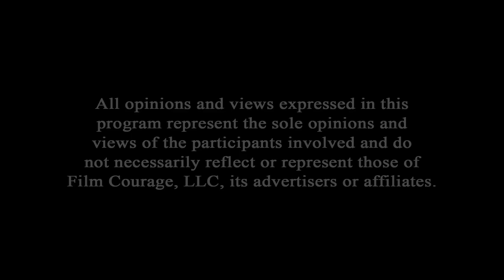How To Overcome The Fear Of Public Speaking - Jeffrey Davis and Peter Desberg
In this Film Courage video interview, Writer/Professor Jeffrey Davis and Writer/Professor/Psychologist Peter Desberg clarify the term pitch panic, also known as stage fright, as a condition characterized by anxiety and fear during public speaking or pitching. It can be crippling but can be managed with practice and reframing. Making predictions about potential mistakes and negative outcomes exacerbates the fear. By learning to interpret situations differently and reframing anxiety as excitement, individuals can better manage pitch panic. It's important to practice pitches and learn from mistakes to improve.

Peter Desberg is professor emeritus at California State University, Dominguez Hills, and recipient of the Distinguished Teaching Award and Outstanding Professor Award. He is also a licensed clinical psychologist specializing in the area of stage fright and performance anxiety. The author of 23 books, he has been quoted by such publications as The Wall Street Journal, Psychology Today and The New York Times, and has consulted for companies including Apple, Boeing and Toyota in the areas of pitching and persuasion, corporate presentations, and using storytelling and humor in business presentations.

Jeffrey Davis is a professor of screenwriting at Loyola Marymount University in Los Angeles, and served from 2009–2019 as the department chair. Davis has also written and produced trade shows for Dick Clark Productions and counted among his advertising clients Dell Computers, Toyota of America and Honda. His has more than 30 credits to his name, including Night Court, Remington Steele, and documentaries for A&E, Discovery, and The History Channel. As a consultant, his areas have also included writing, pitching, and employing storytelling and humor in business presentations.

AUDIO